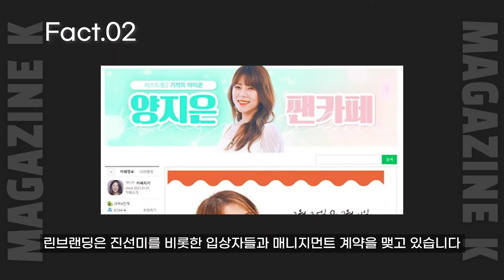미스트롯2 진 '양지은' 최종우승!! 10가지 대박 사실!!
미스트롯2 최종 우승 양지은!!
앞으로 탄탄대로만 펼쳐질 양지은
홍지윤을 누르고 결국 최종 우승!!
양지은의 우리가 몰랐던 10가지 이야기!!